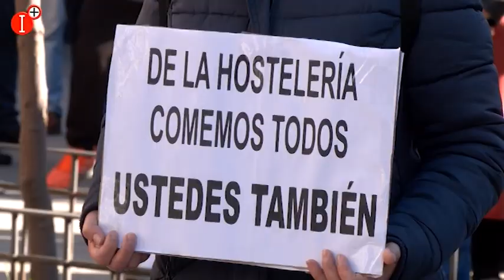LOS HOSTELEROS DE PUERTOLLANO SE MANIFIESTAN PARA PEDIR AYUDA Y PODER FRENAR LOS CIERRES